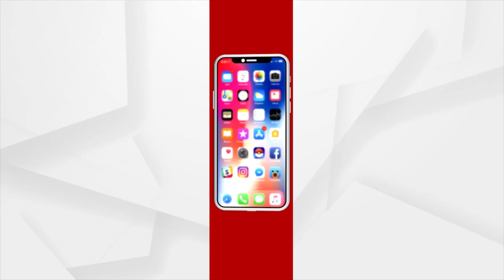ଅର୍ଗସ Star Talk: ଅତିଥି ଅଭିନେତ୍ରୀ Tamanna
ଅର୍ଗସ Star Talk
ଅତିଥି ଅଭିନେତ୍ରୀ Tamanna
ଦେଖନ୍ତୁ ରବିବାର ସକାଳ ୮ଟା ୩୦ରେ...।